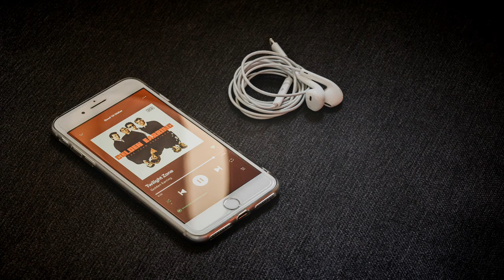Stress Relief Music | Airborne | Quincas Moreira